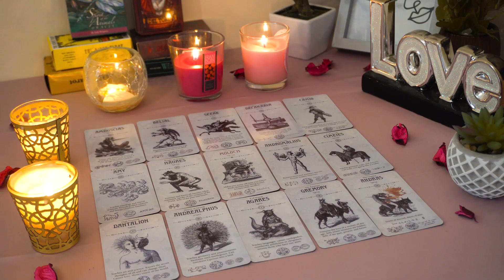SCORPIO💘 They Are Obsessing About You. Here's What They Will Do. Scorpio Tarot Love Reading